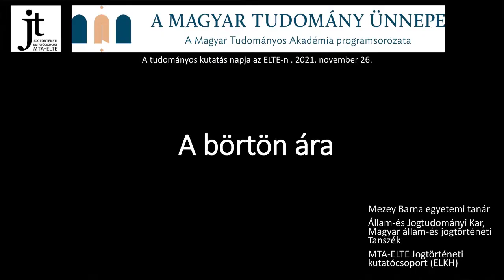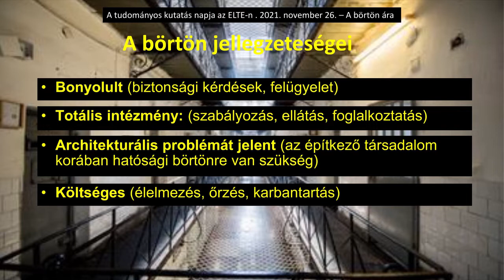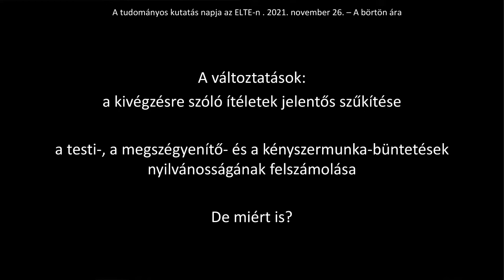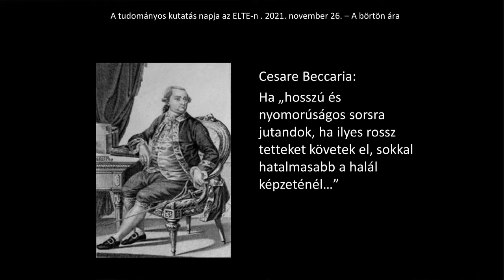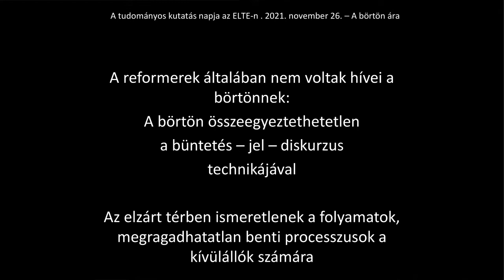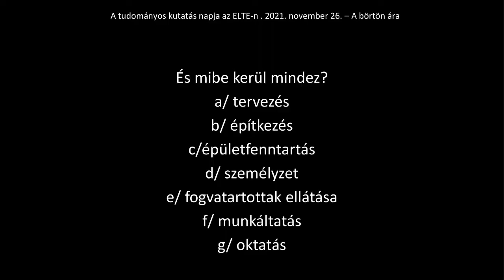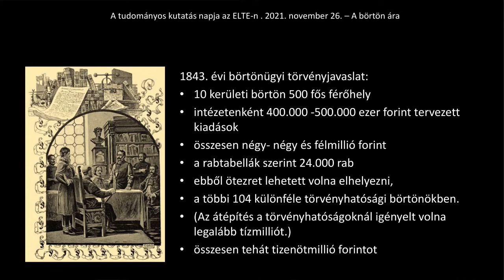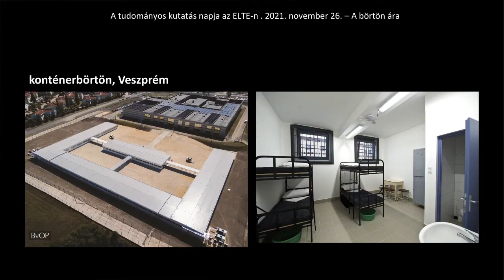Mezey Barna: A börtön ára - előadás „A tudományos kutatás napja az ELTE-n” rendezvényen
Mezey Barna, az ÁJK Magyar Állam- és Jogtörténeti Tanszék tanszékvezető egyetemi tanára, az ELTE előző rektora A börtön ára címmel adott érdekes történeti visszatekintést 2021. november 26-án „A tudományos kutatás napja az ELTE-n” rendezvényen.